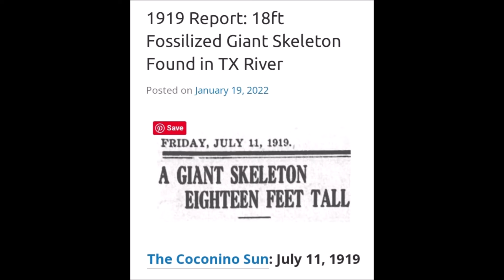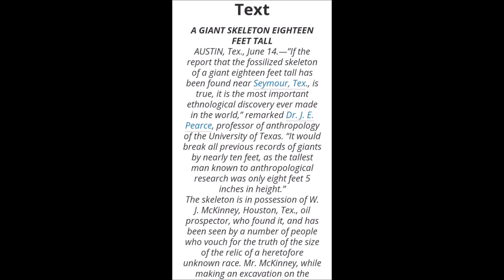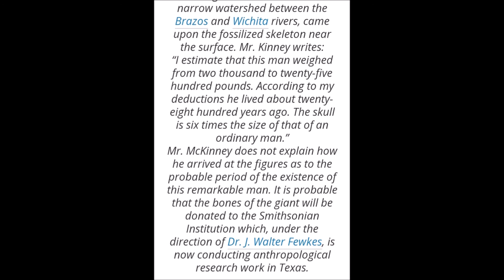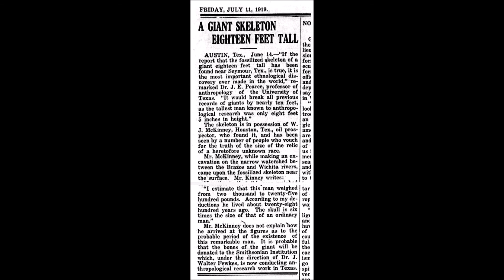18 Ft Giant Skeleton Found Paranormal News